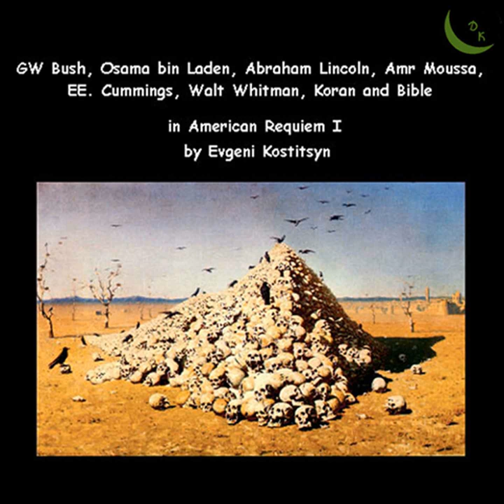American Requiem I: Dies Irae - When Liberty Goes Out of a Place - Minute of Silence (Chorus)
American Requiem I: Dies Irae - When Liberty Goes Out of a Place - Minute of Silence (Chorus) · Evgeni Kostitsyn

Kostitsyn: American Requiem I

Artist: Sergey Aleshchenko
Artist: Pavel Derkach
Artist: Alexander Minchenko
Choir: Kostitsyn Choir
Conductor: Evgeni Kostitsyn
Orchestra: Kostitsyn Symphony Orchestra
Composer: Evgeni Kostitsyn